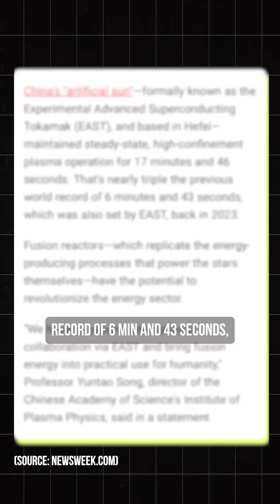China Recreates Sun’s Energy for the First Time Ever